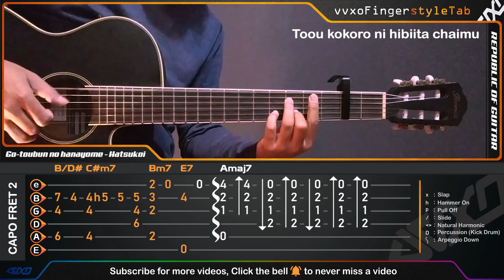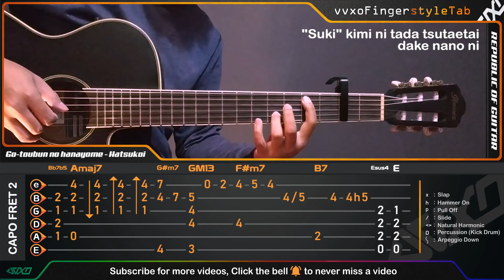(Beautiful Song) Gotoubun no Hanayome (Season 2) Ending "Hatsukoi" Fingerstyle Guitar Cover TABS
The Quintessential Quintuplets Season 2 (Gotoubun  no hanayome season 2) Ending "Hatsukoi" by Nakanoke no Itsuzugo - Fingerstyle Guitar Cover TABS Tutorial.

✪ ORIGINAL CREDITS
Original Artist : Nakanoke no Itsuzugo
Song : Hatsukoi

Attention : Sorry if there any mistake on this tabs, because i can't read note beam so i making the tabs manually.

We give you the best quality fingerstyle guitar lessons. helping you progress!